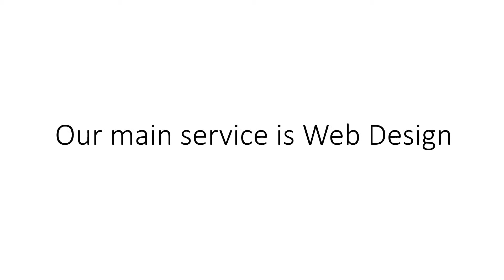Web Berjaya | Web Designer Bangi, Kajang, Semenyih, Putrajaya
We are web designer company from Bandar Baru Bangi, kindly visit our for more details.